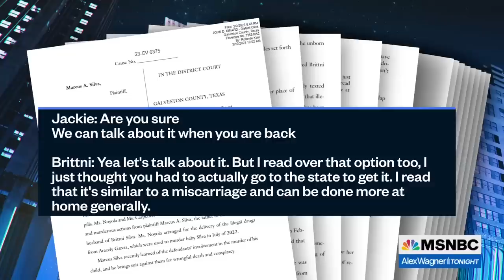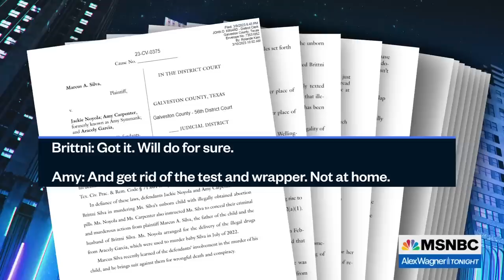Man sues ex-wife's friends in first test of Texas abortion law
Tali Farhadian Weinstein, former federal and N.Y. state prosecutor, talks with Alex Wagner about a Texas man using his ex-wife's group chat transcripts as evidence in a lawsuit against his ex-wife's friends for helping his ex-wife obtain abortion pills.